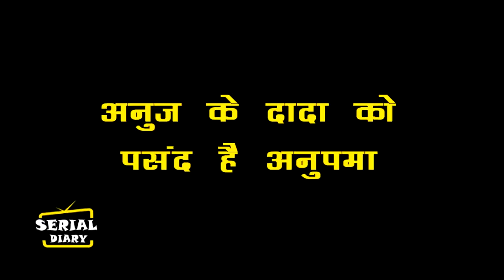Anupama || Anuj के लिए Anupama को Perfect मानते हैं Anuj के दादा,Vanraj को लगेगा झटका...